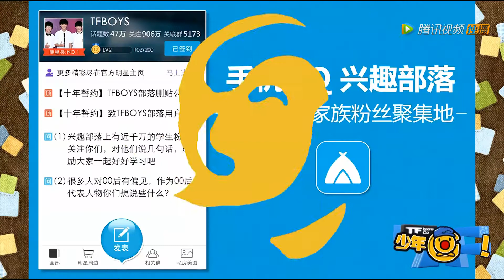【TFBOYS王俊凱 Karry Wang】《TF少年GO》第三季第一集 王俊凯 cut版【蟹腳】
《TF少年GO》第三季第一集 王俊凯 cut版